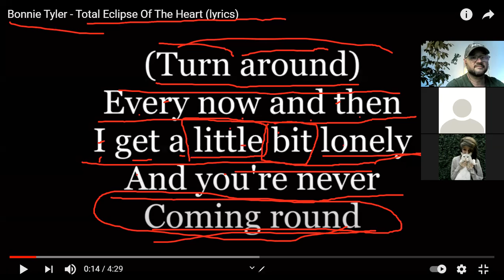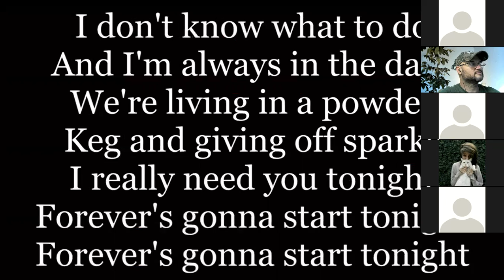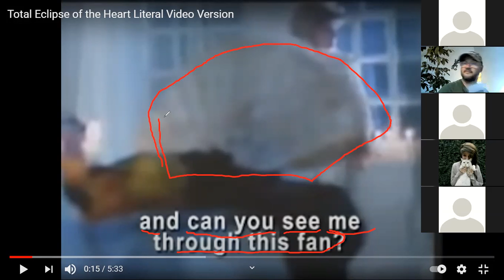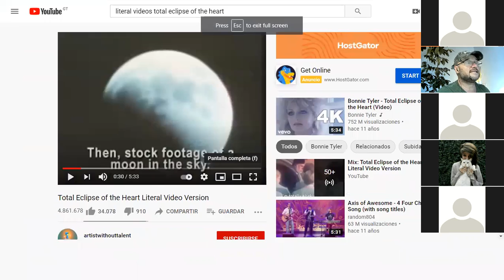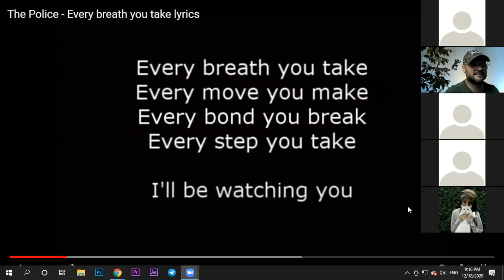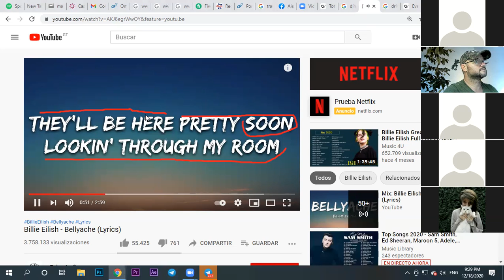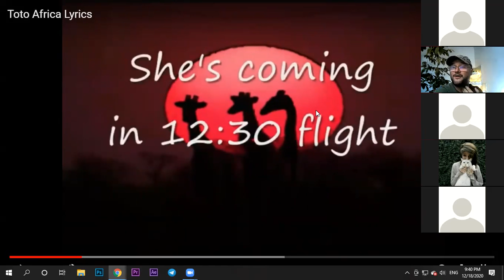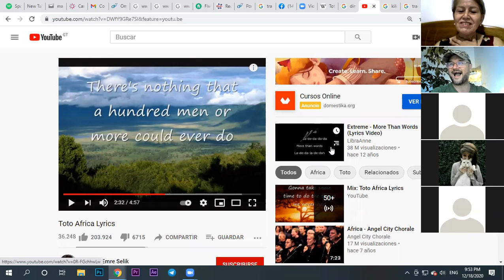aprende ingles con canciones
Eclipse total del corazon
cada respiracion
africa